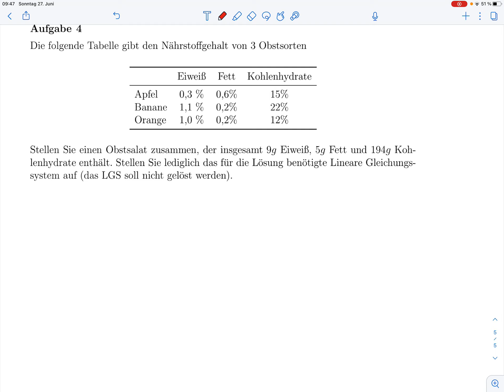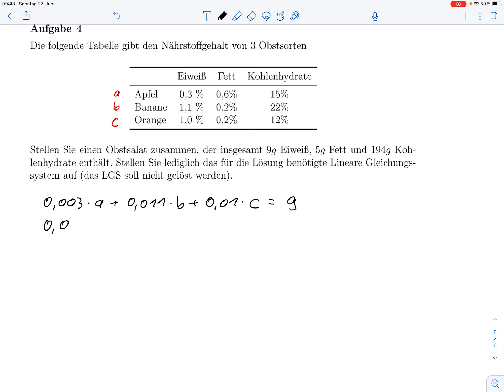A4 – Aufstellen eines LGS (Klausur SoSe 2021)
Klausur Mathematik 1 SoSe2021 im Fachbereich Bau- und Umweltingenieurwesen an der Hochschule Bochum